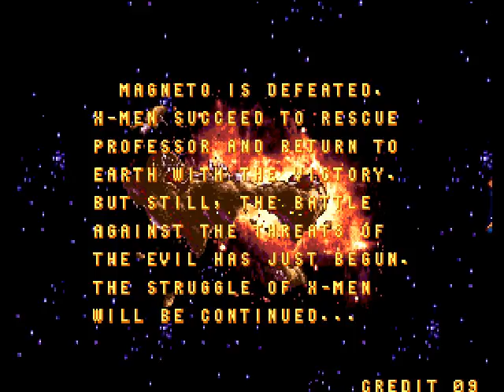X Men ストーム Arcade cheat アーケード チート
For more information about the game itself, please see the 4-Player model entry; "X-Men [4-Player model]".

TECHNICAL
[2-Player model]

TRIVIA
Michael Jackson used to own this game (Serial number: 1099L). It was sold at the official Michael Jackson Auction on April 24, 2009.

UPDATES
Differences between the 2-Player Japanese and US versions:
The introduction cut-scene and some of the other animated cut-scenes contain Japanese subtitles.
During game-play some sentinels appear with a white and pink coloring, if you defeat them, you can pick up either an energy power-up or a mutant power-up ball.
Whenever you use a mutant power attack, you'll use up a power ball before losing energy for using another attack. in the US version however, you lose energy first, then you'll be able to use a power ball.
Stages 1 and 4 start a little bit ahead of the US versions.
The robot pterodactyl that is a mid-boss in stage 4 appears a lot earlier in the Japanese version.
The US versions have the 'Winners Don't Use Drugs' screen.

Due to certain issues, both the 2-player and 4-player cabinets, a rare occurrence, had character selecting, while the 6-player cabinets forced the selections.